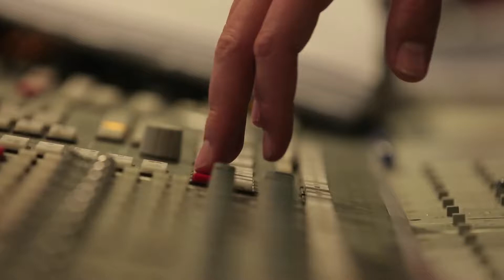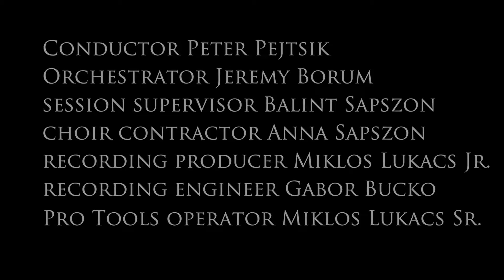Orchestral Super Hero Sci-fi Music - Aero Origins Ch I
On the planet, Antea, Aero and his brothers struggle to fight off an evil universal force that seeks to end their race.

This music is written for the first episode of sci-f web series Aero Origins - Genesis. The series and the super hero Aero is created by director and producer Arturo Vargas and Desertski Films.
The music is performed by Budapest Scoring Symphonic Orchestra And Choir.
The music is composed, produced and mixed by Christine Hals.
Orchestrated by Jeremy Borum and Christine Hals.
Conducted by Peter Pejtsik.
Session Supervisor: Balint Sapszon
Choir Contractor: Anna Sapszon
Recording Producer: Miklos Lukacs Jr.
Recording Engineer: Gabor Bucko
Pro Tools Operator: Miklos Lukacs Sr.

Recording filmed by : Viktor Juhász and Ferenc Vass